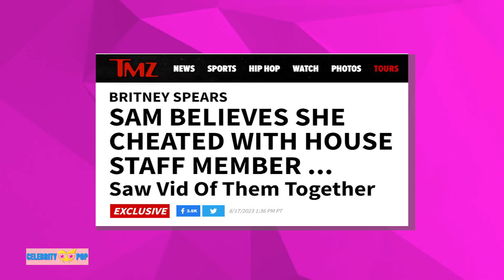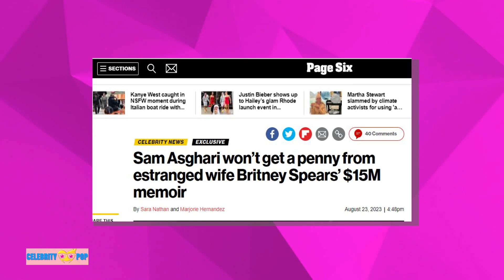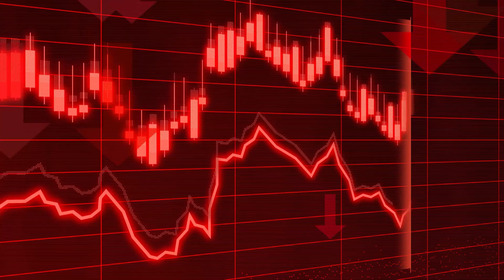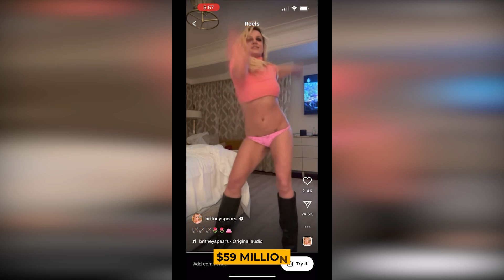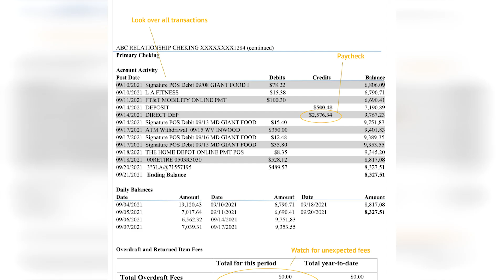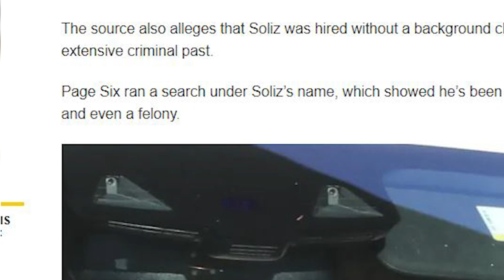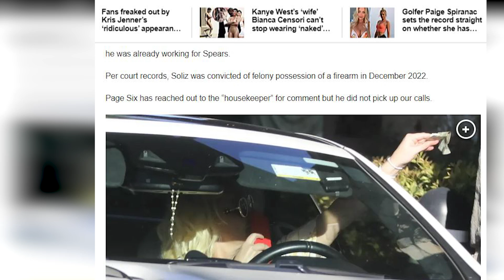The SHOCKING Details behind Britney's PHYSICAL fight with Sam Asghari!!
All right, folks, gather 'round. This is one of those stories that sounds straight out of Hollywood's dramatic playbook, but we've got to discuss it. You see, if you're a fan of pop sensation Britney Spears - and let's be honest, who isn't? - you might've heard some rather alarming claims about an "explosive" altercation between her and Sam Asghari, her then-husband. And by "explosive," we don’t mean fireworks on the Fourth of July. We mean the kind of drama that sends shockwaves across the globe. Because trust us, you don’t want to miss out on the juiciest celeb tales we’ve got lined up for you!
TMZ, the go-to platform for celebrity scoops, threw a curveball our way when its founder, Harvey Levin, dropped some significant allegations in a recent TV special titled “Britney Spears: Divorce & Despair.” According to him, during one particularly heated argument between the two in London, things escalated to a point where Britney apparently cracked her head open after tripping and hitting a coffee table. Levin even went on to claim she needed stitches for the injury. Stitches, folks!
Now, we know what you're thinking. With such intense allegations floating around, there has to be some sort of twist, right? Well, you're spot on. Another source, seemingly closer to the situation, stepped forward with a narrative that's quite the polar opposite. According to this insider, not only did the incident never happen, but here's a curveball for you - Britney and Sam have allegedly "never even been to London together." Talk about conflicting stories!
One would think that the legal teams of both Spears and Asghari would jump to clarify the air. However, so far, the silence is deafening, as they haven't uttered a word in response to inquiries about these claims.
However, diving a little deeper into the show’s discussions, the executive producer, provided some insights. Latibeaudiere weighed in on the matter, suggesting that Britney's alleged “volatility” might've been the straw that broke the camel's back for Asghari. Whatever the true narrative is, the fact remains: the actor officially went to court on Aug. 16 to end their marriage, just after a mere 14 months.